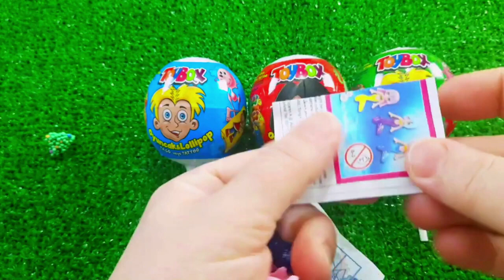7 Rainbow Satisfying Video, DIY How to make Rainbow Slime Candy Baby Shark Kinetic Sand Cutting